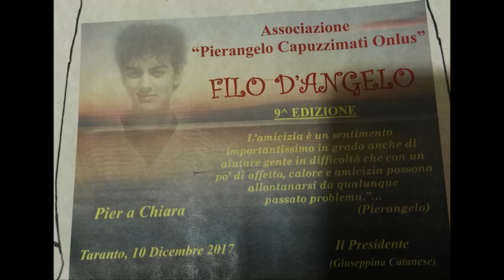Da Pier a Chiara e Lucia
Da Pier a Chiara e Lucia: Conferimento a Chiara e Lucia di borse di studio da parte dell'Associazione Onlus "Filo d'Angelo", in memoria di Pierangelo Capuzzimati, anch'egli già studente del Liceo Classico "Archita" di Taranto